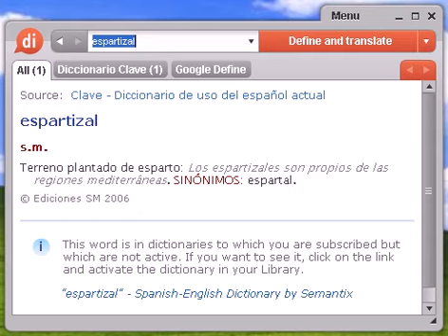Definición de espartizal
espartizal, diccionario, definición, significado, español, castellano, dixio